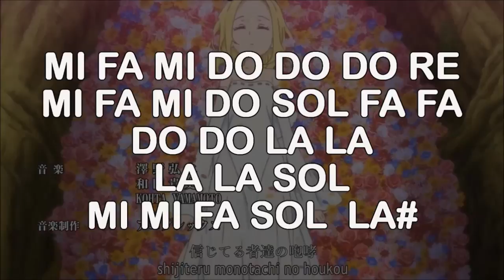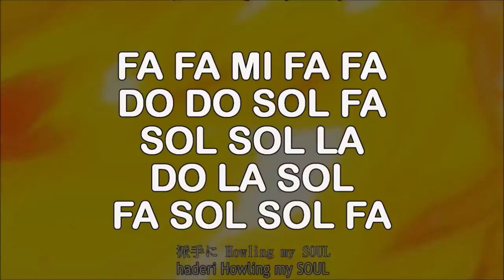Howling - Nanatsu no Taizai: Imashime no Fukkatsu Op - Notas Flauta Dulce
🌑 𝗖𝗢𝗦𝗔𝗦 𝗣𝗔𝗥𝗔 𝗡𝗔𝗗𝗔 𝗜𝗠𝗣𝗢𝗥𝗧𝗔𝗡𝗧𝗘𝗦 🌑

•Muchos lo esperaban así que acá está.
•Prometo que el siguiente vídeo no será dentro de un mes.

• 🌑 𝗖𝗢𝗦𝗔𝗦 𝗤𝗨𝗘 𝗦𝗜́ 𝗣𝗨𝗘𝗗𝗘𝗡 𝗦𝗘𝗥 𝗜𝗠𝗣𝗢𝗥𝗧𝗔𝗡𝗧𝗘𝗦 🌑

•Las notas mayúsculas son agudas, las minúsculas graves y las notas con este símbolo # son notas sostenidas. No debería decirlo pero ya hay muchos comentarios preguntando eso

•Las notas unidas con este símbolo ≥ forman un trino y se hacen tocando el grupo de notas de un solo soplido.

•En los videos pongo guiones - y puntos . muchos me han preguntado que significan y pues... su función es ordenar los grupos de notas y también sirven de pequeñas pausas entre cada nota, el guión es una pequeña pausa y el punto una pausa aún más pequeña que el guión.

•Las notas con este símbolo " significan que son sobreagudas.

•POR SI NO SABES TOCAR ALGUNA NOTA dale clic, sé que te va a encantar